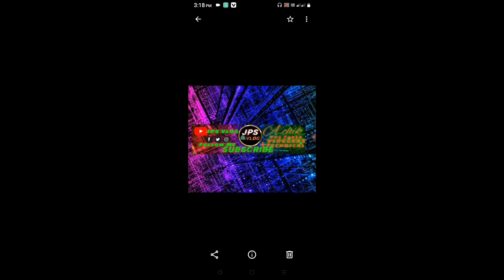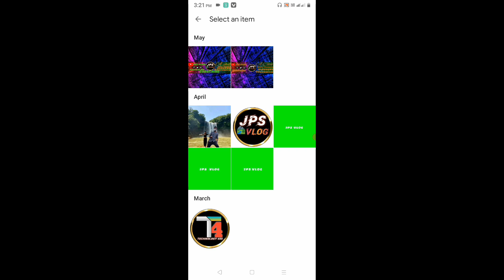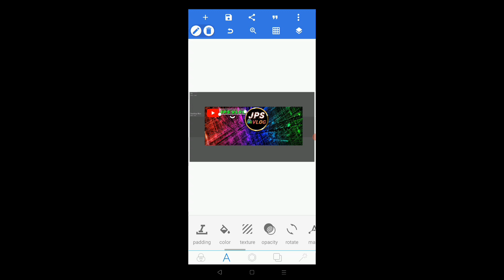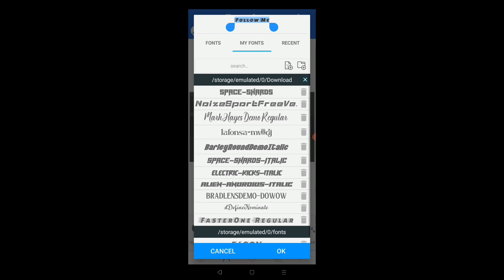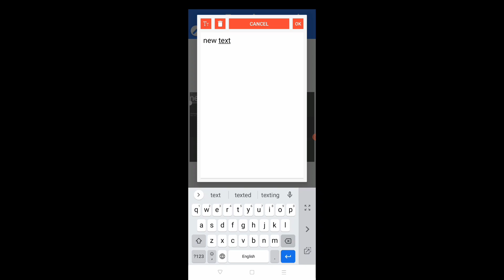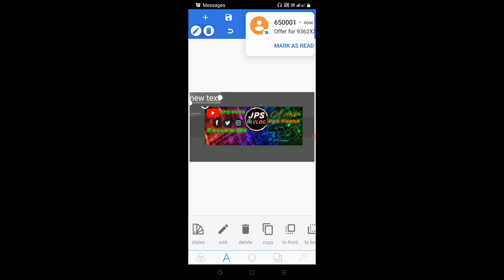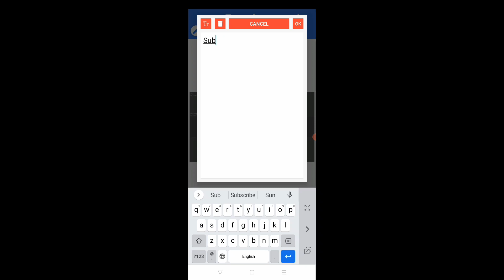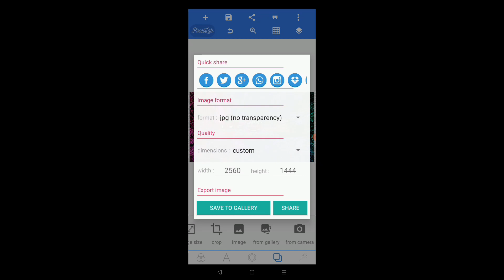How To Make You Tube Profile Banner Channel Art... Pixellab Maker. Skiani Chugimik Video.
Rimchaksoa Sakantikon Ia Angni Gital Video Ona. Anga ia video o You Tube Profile Banner ko Pixellab O Mai Dake Tarina nanga iani gimin Skiani Video ko Tariataha.
Mittelbea.

You Tube Banner Size Template"Download Free YouTube Channel Art Template PSD 2022"